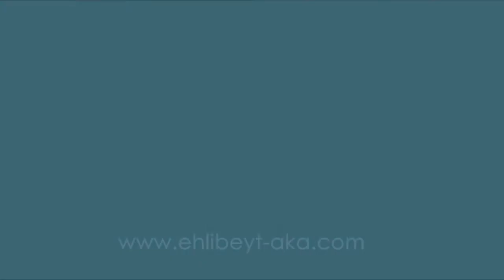Haci Ahliman Eqaid dersi 27042015